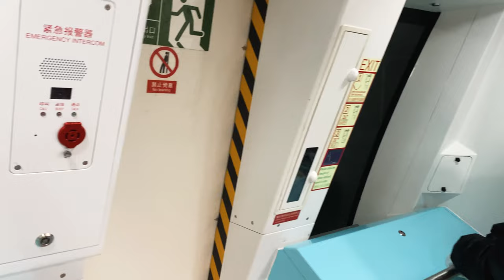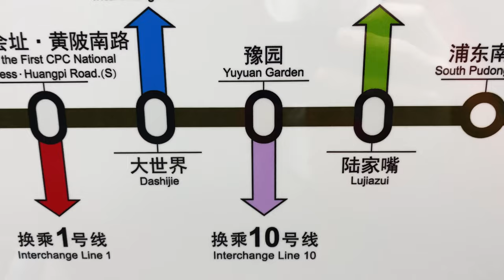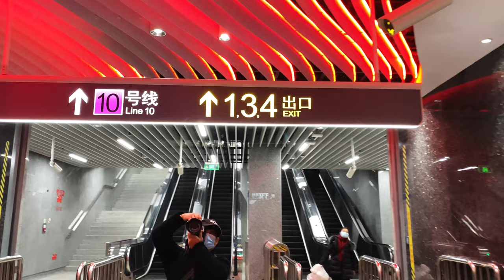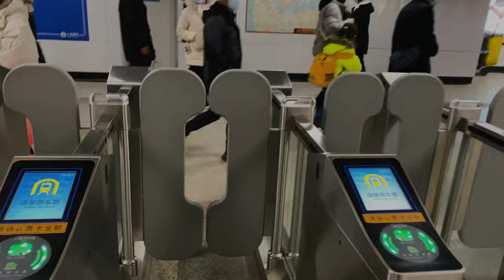🚇 Discover the newest metro in Shanghai : Line 14. The biggest metro of the world !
Shanghai has open the new Line 14 in december 2021 with new and beautiful metro stations.
Discover a part of it between Jing'an Temple and Yu Yuan Garden.

SETUP